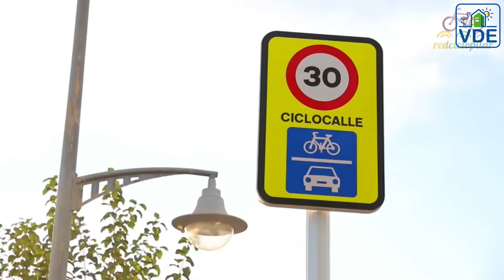Penthouses (2-3 slaapkamer/2badkamer) op 500 m strand en levendigheid in Torre de la Horadada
Dit penthouse is centraal gelegen in de badplaats Torre de la Horadada. De penthouses liggen op ongeveer 500 meter van het strand. Ook zijn alle voorzieningen te voet te bereiken zoals de vele restaurants, café's en supermarkt. Deze residentie ligt tevens aan een groot park waar u ook de rust zult kunnen vinden.

De residentie heeft een groot gemeenschappelijk zwembad, kinderbad, jacuzzi en gym. Kenmerkend voor deze residentie is de ruim opgezette gemeenschappelijke groene zonneweides met fraaie aanplanting. Ook zijn de buitenwanden van de appartementen voorzien van grote natuurstenen.

De penthouses hebben een royale living met grote raampartijen. Een open keukenopstelling voorzien van oven, koel/vriescombinatie, vaatwasmachine, spoelbak, inductiekookplaat etc. De 2 badkamers zijn voorzien met een inloopdouche, toilet, badmeubel en vloerverwarming. De 3 slaapkamers zijn allen voorzien van hoge inbouwkasten. De master bedroom ligt aan de achterzijde van de woning en heeft een en-suite badkamer.

Het balkon van de penthouses kunnen afgesloten worden. Deze geven eveneens toegang tot het privé dakterras (solarium). Op het solarium kunt u altijd optimaal genieten van de Spaanse zon. Er zijn mogelijkheden voor een buiten keuken met BBQ. Daarnaast zit u hier volkomen privé'.

De penthouses zijn voorzien van een geïntegreerde airconditioning en aerothermische warmtepomp. Daarnaast zijn de woningen goed geïsoleerd tegen warmte, kou en geluid.

Mocht u informatie willen over het kopen van een appartement of villa in Torre de la Horadada of de Costa Blanca of Cálida neem gerust contact met ons op. of